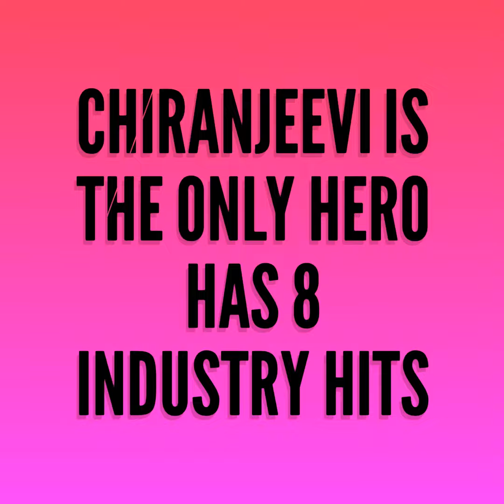Chiranjeevi is the one and only hero with 8 industry records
Chiranjeevi has rare feet in tollywood, he has 8 industry hit movies. No one beat so far..